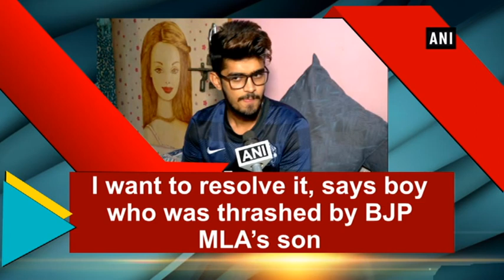I want to resolve it, says boy who was thrashed by BJP MLA’s son - ANI News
Banswara (Rajasthan), Jul 04 (ANI): A video went viral where Rajasthan BJP MLA Dhan Singh Rawat's son was seen assaulting a boy in Banswara on July 1.